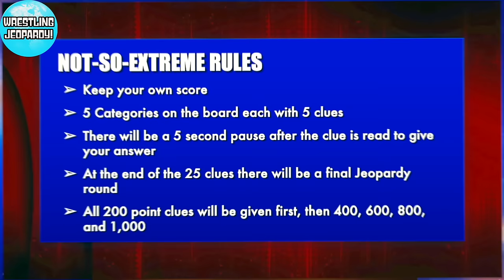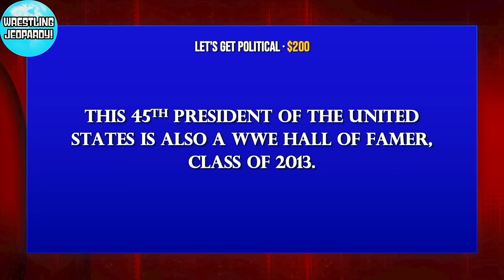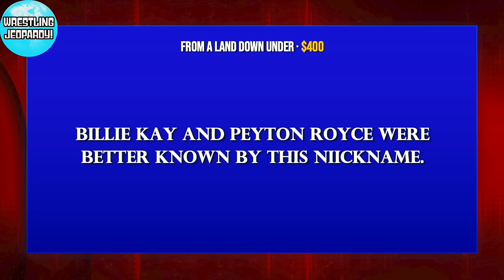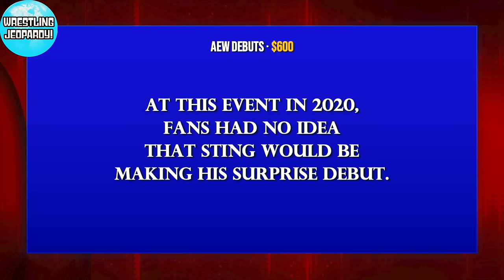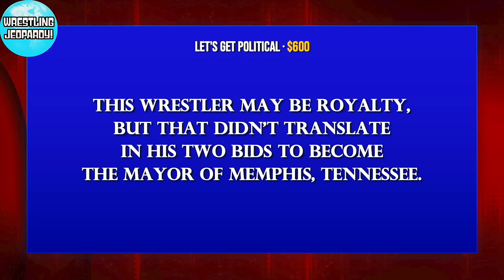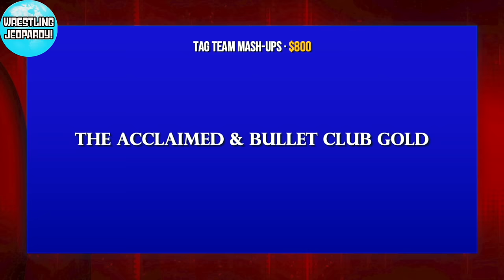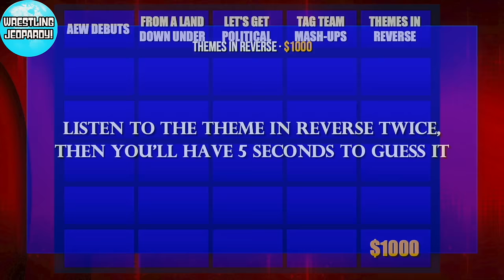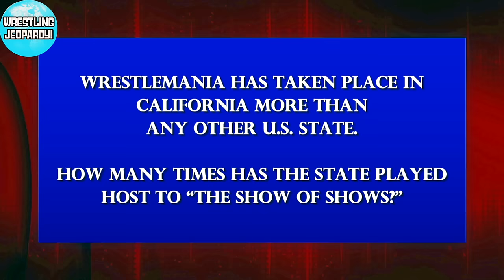Wrestling Jeopardy! Test Your WWE Knowledge & More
Kevin J. Kalis' wardrobe courtesy of @amazon